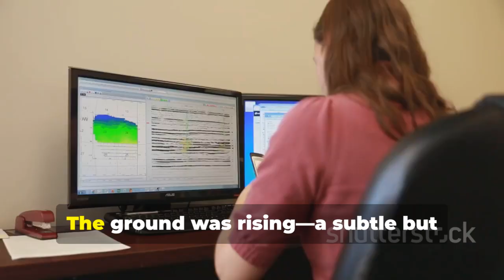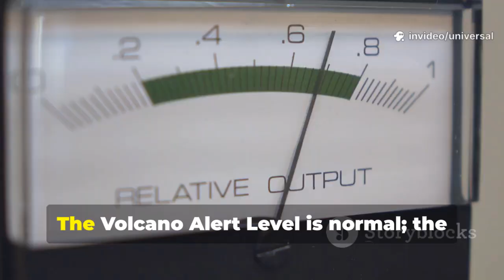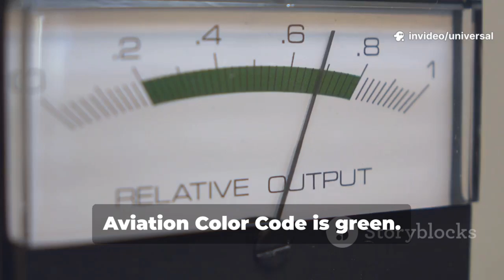Yellowstone Awakens? Rapid Ground Uplift Detected After Mount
Get ready for a thrilling update in the world of geology! In this video, we delve into the recent rapid ground uplift detected at Yellowstone following a tremor near Mount St. Helens. With the USGS reporting over 1.5 inches of uplift in just weeks, we explore what this means for the iconic supervolcano. Is Yellowstone awakening? Join us as we dissect the intriguing connection between these two volcanic hotspots within the Ring of Fire, and what scientists are closely monitoring for any signs of activity. While there’s no immediate threat, understanding these geological dynamics is essential.

See Less

OUTLINE:

00:00:00

A Sleeping Giant Stirs

00:01:39

A Caldera's Deep Breath

00:02:39

The Mount St. Helens Connection

00:03:47

The Science of a Supervolcano

00:04:43

Reading the Signs, Not the Headlines

00:05:34

Vigilance, Not Panic